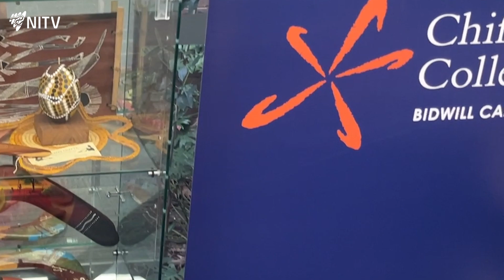Aunty Gloria Matthews mural unveiling | NITV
Chifley College in Mount Druitt honour local trailblazer Aunty Gloria Matthews with stunning new mural